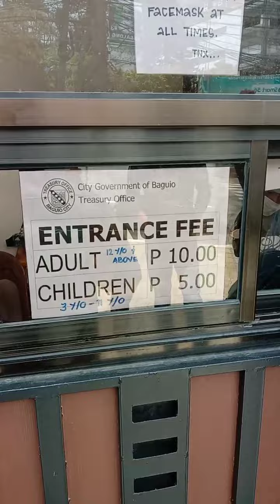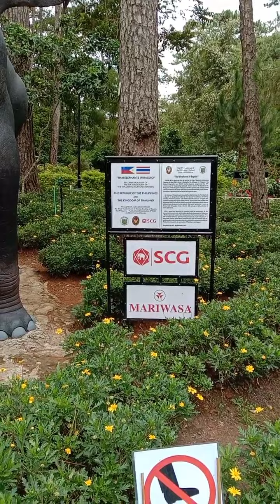Vlog #24 | Baguio Botanical Garden (day 2) ...